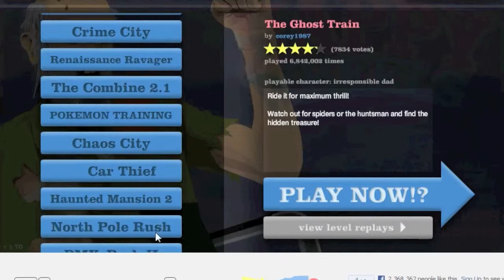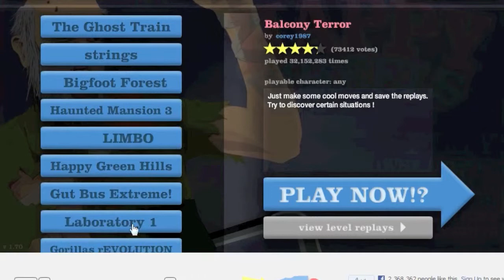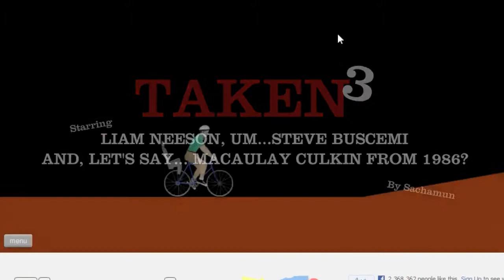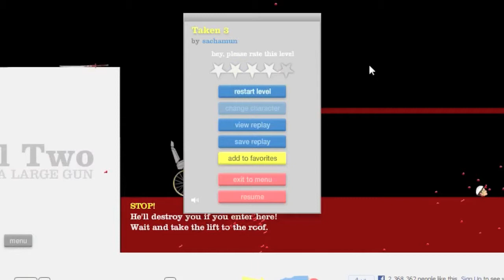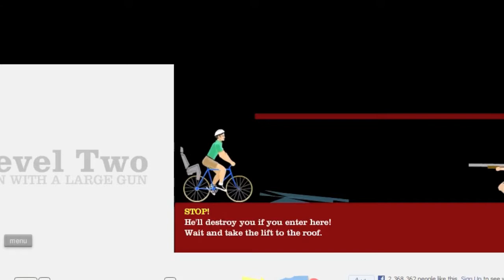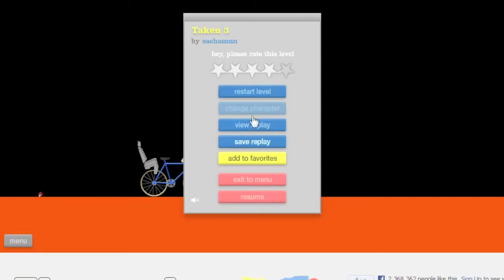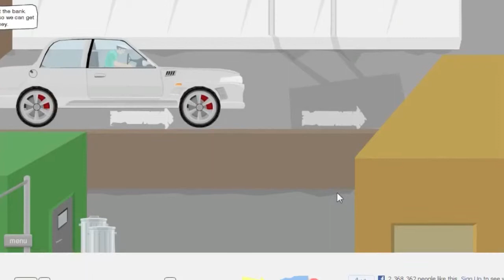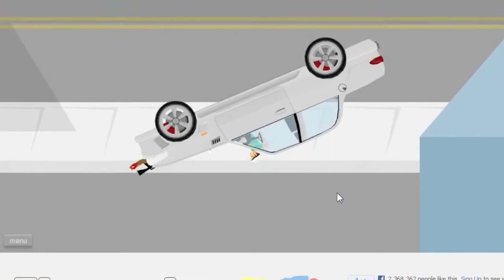TrueGamerKings- Happy Wheels #01 : The Sunrise Daddy Warrior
Hey, wazzup YouTube, Captain_Compass (Anthony) here today, and today, we are playing the original levels of Happy Wheels, just to get a good feel as to what it is. I seem to have a particularly freaking hard problem with Taken3, & and you must watch to find out!

FIND ME ON MINECRAFT WITH MY USERNAME: Captain_Compass

JOIN ME ON MY FAVORITE SERVERS: 1) CitiBuild: hub.citibuild.com | 2) TGKNation: 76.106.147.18 | 3) Adventure Craft: 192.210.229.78:25565 | 4) MineApoc: mineapoc.com

Thanks!

Intro Video Created by: AtionusProductions

Cherry-Chimi-Chonga